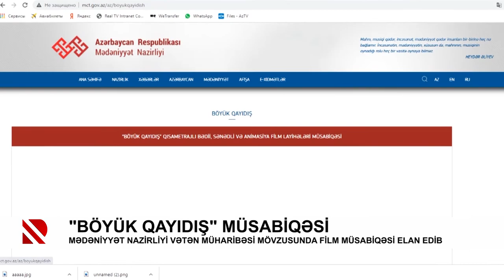“Böyük qayıdış” müsabiqəsi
Mədəniyyət Nazirliyi Vətən müharibəsi mövzusunda film müsabiqəsi elan edib